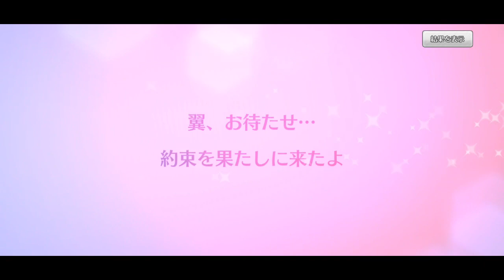【ハチナイ】もう我慢出来ぬ！最高の太ももショットの為に追う漢ww #316